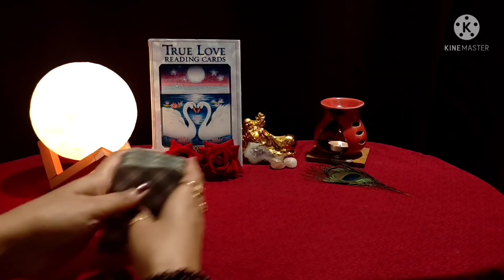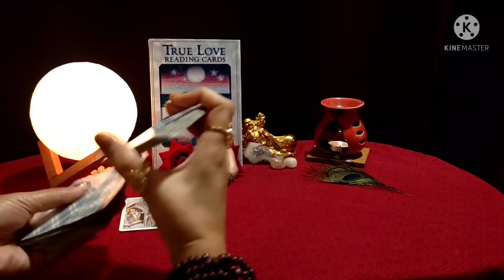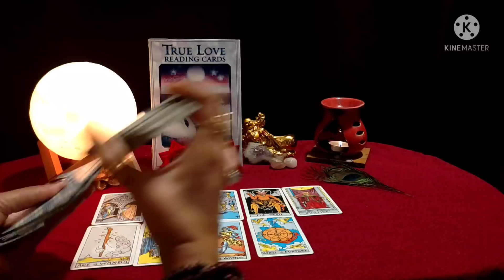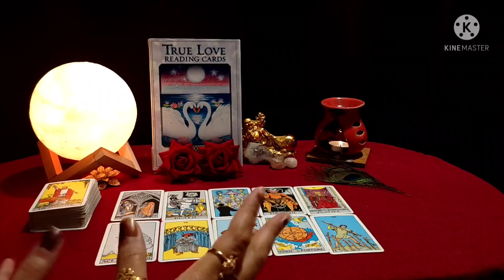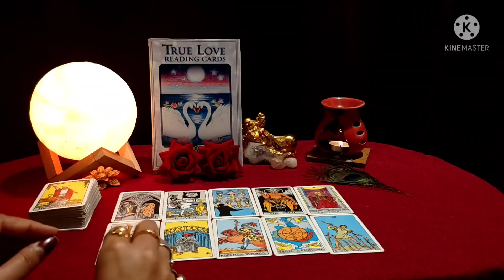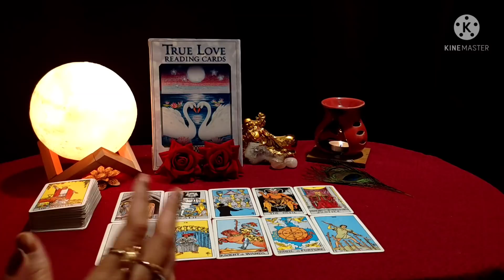Aapse Kaun Jalta Hai?आपसे कौन जलता है! 😇Collective😇Timeless😇 Hindi Tarot Reading 😊555 Tarot